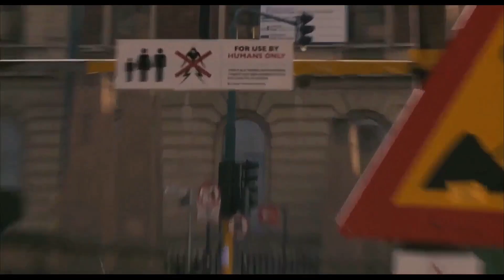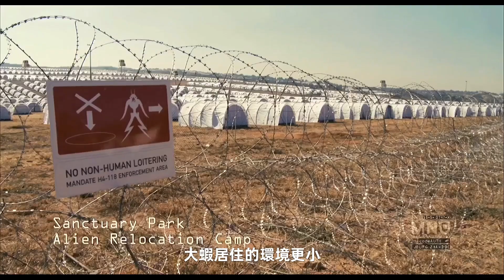第九區與第十區到底有什麼不同